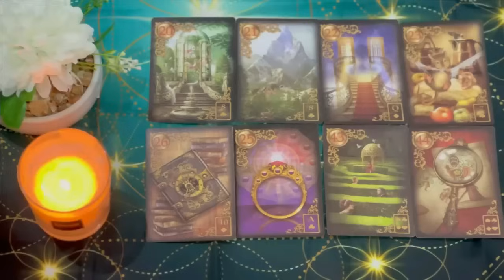VIRGO ⚠️WATCH OUT⚠️YOU’RE ABOUT TO BE💰FILTHY RICH💰ON AUGUST THIS WEEK TAROT CARD READING 2024